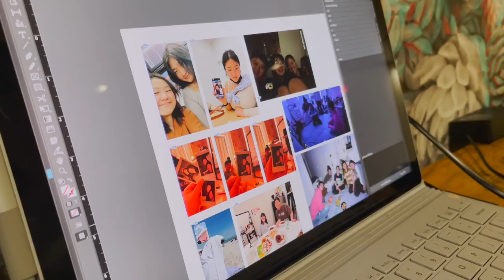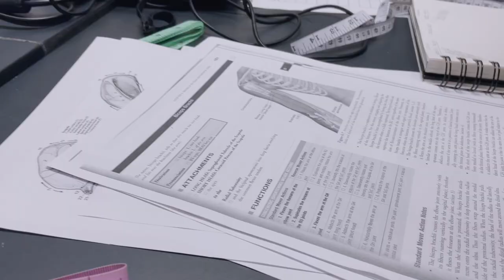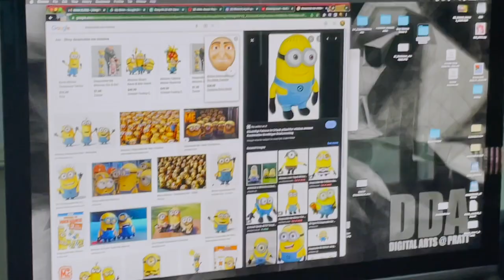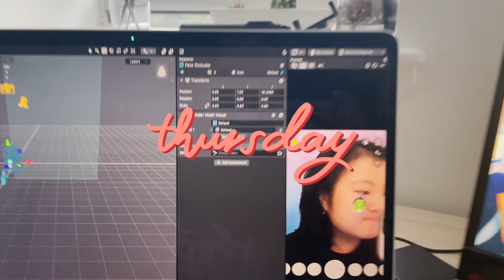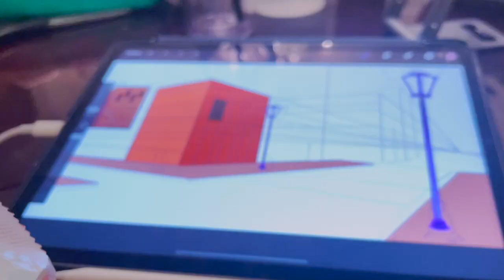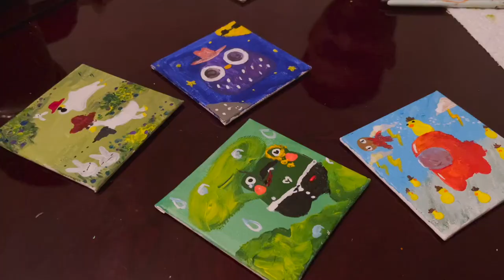🍁FALL ART SCHOOL VLOG 2022🍂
a week in my life as an art student!